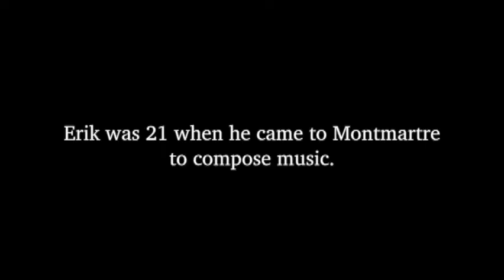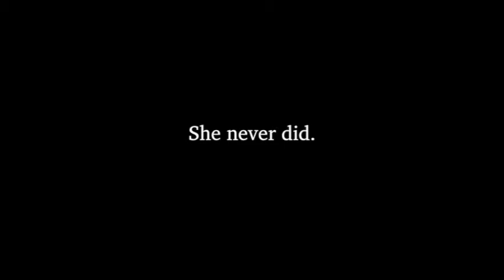Montmartre Story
The story of Suzanne Valadon and Erik Satie told with images and sounds of where they once lived.